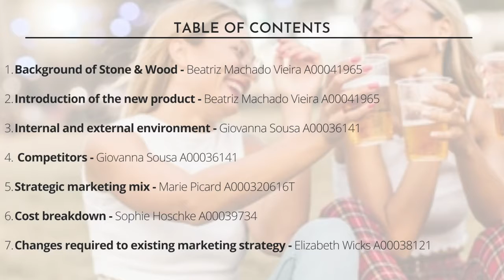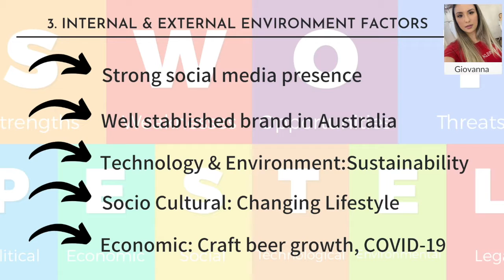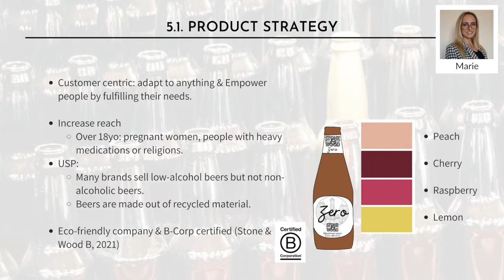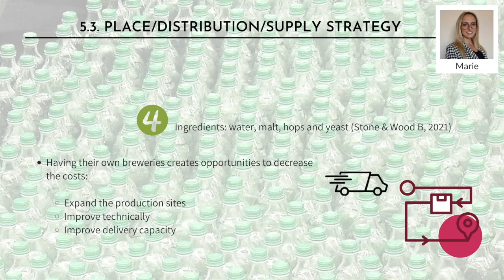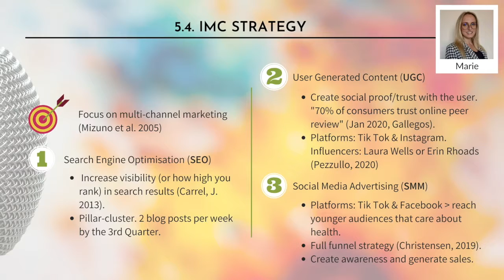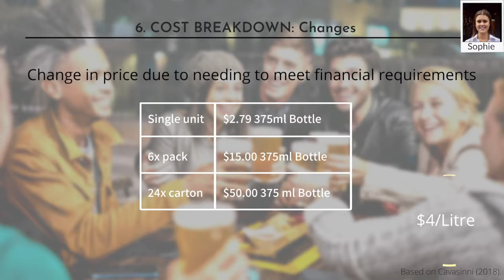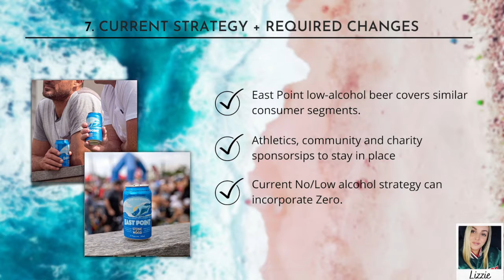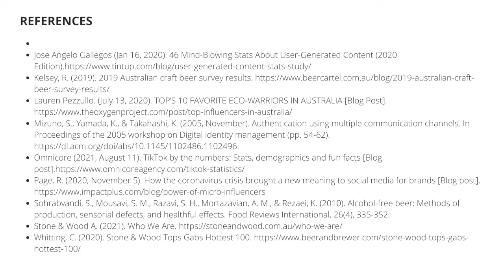MKT301A Group 1 Assessment 4 - Strategic Marketing Pitch - Stone & Wood ZERO